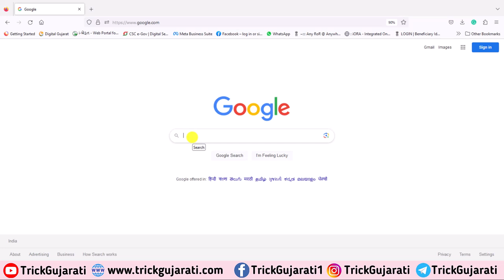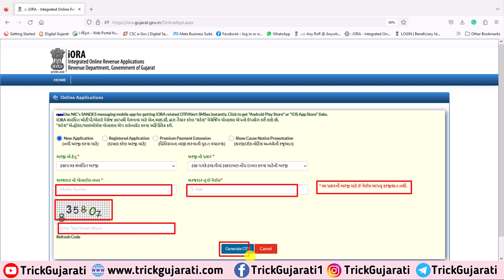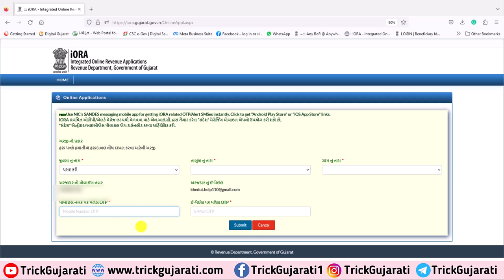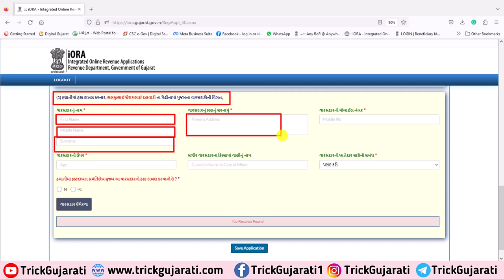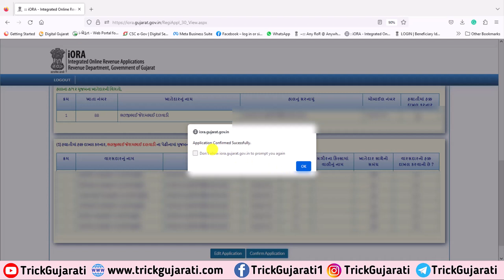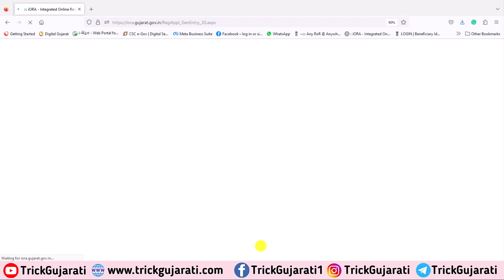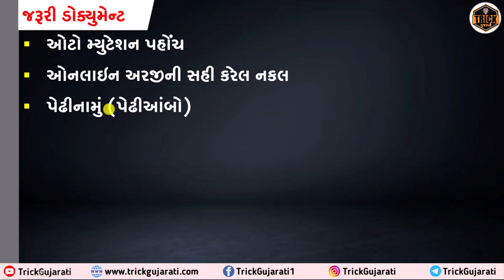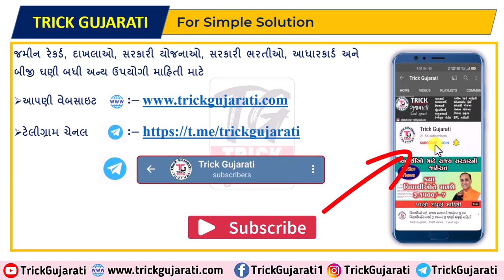હયાતીમાં હક્ક દાખલ ઓનલાઈન પ્રોસેસ 2023 | Hayati ma Hakk Dakhal Online Option Full Process 2023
મિત્રો આ વિડયોમાં ખેતીની જમીનમાં હૈયાતીમાં હક દાખલ ની નોંધ ઓનલાઈન કેવી રીતે કરી શકાય તેના વિશેની સ્ટેપ બાય સ્ટેપ સંપૂર્ણ માહિતી આપવામાં આવેલી છે.